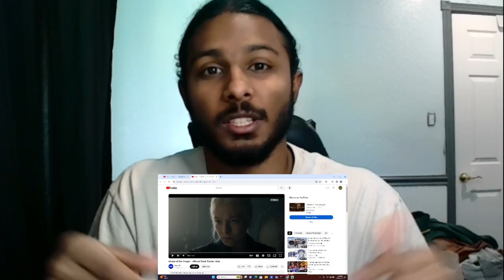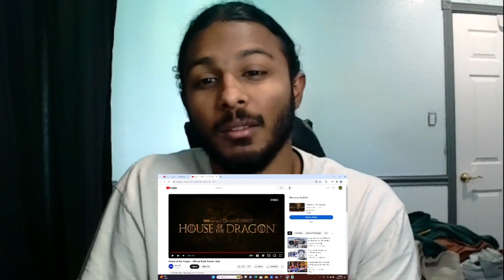Our reaction to House of the Dragon | Official Black Trailer | Max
Our reaction House of the Dragon | Official Black Trailer | Max | Reaction

Xbox Gamer tag: |Shaikh|
Xbox Gamer tag: |Shaakir